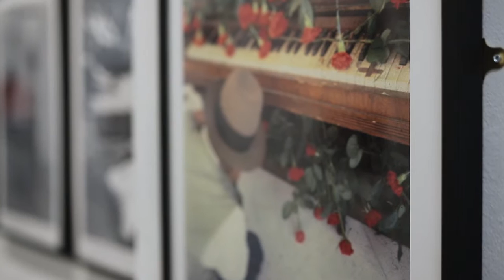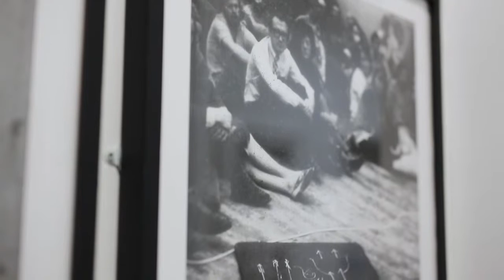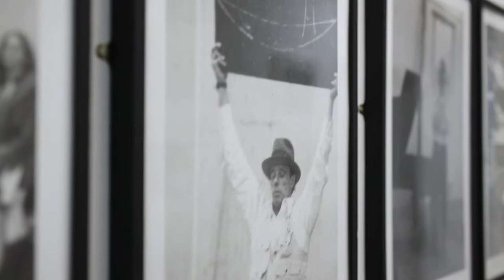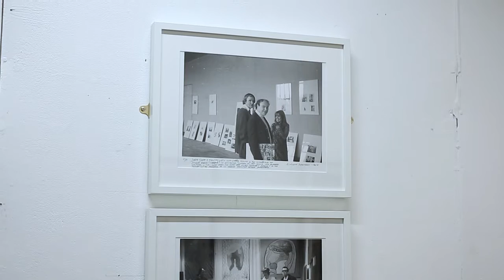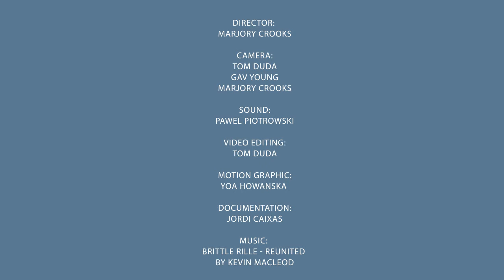Richard Demarco and Joseph Beuys